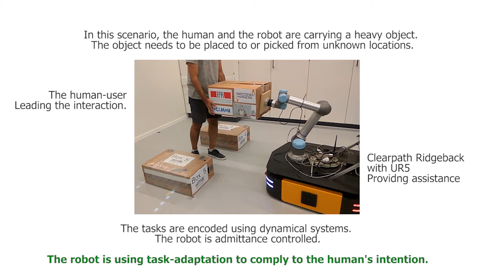Adaptive physical Human-Robot Interaction using Dynamical Systems [Clearpath Ridgeback]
For details, please check our paper:
"A Dynamical System Approach to Task-Adaptation in Physical Human-Robot Interaction" by Mahdi Khoramshahi and Aude Billard (under submission).